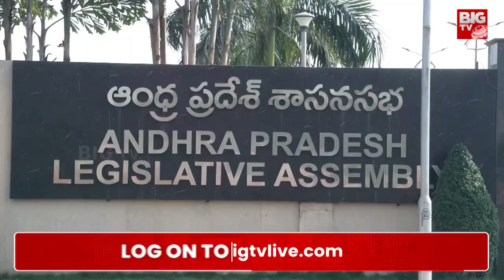చక్రం తిప్పబోతున్న చంద్రబాబు, జగన్ పై అనర్హత వేటు ? CM Chandrababu Vs YS Jagan | BIG TV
Big TV Tirupati is your go-to destination for the latest in Telugu politics, current affairs, breaking news, exclusive political interviews, and in-depth analysis from the heart of Telangana, Andhra Pradesh, and beyond.

Let's grow together as the most informed community in Telugu politics and beyond!